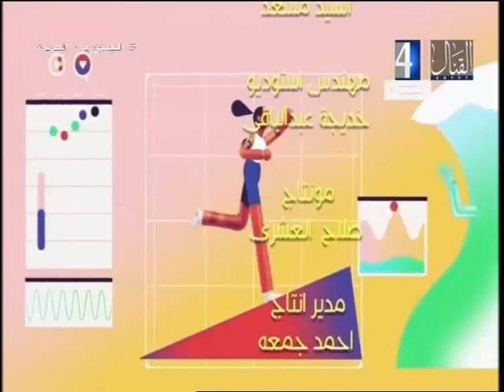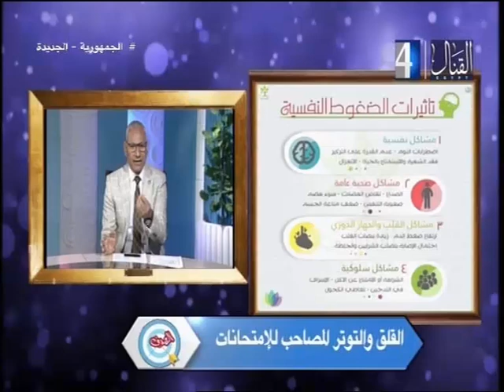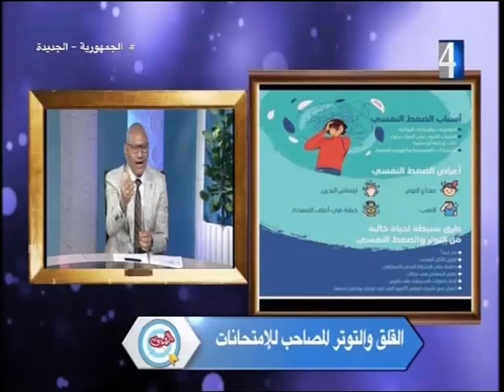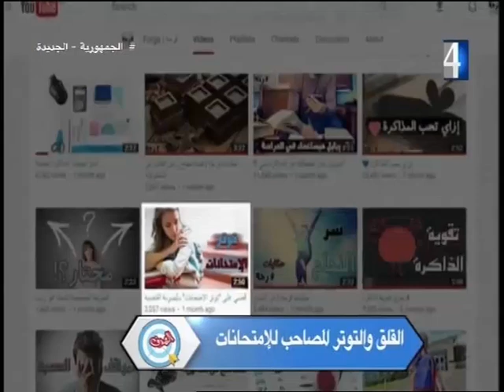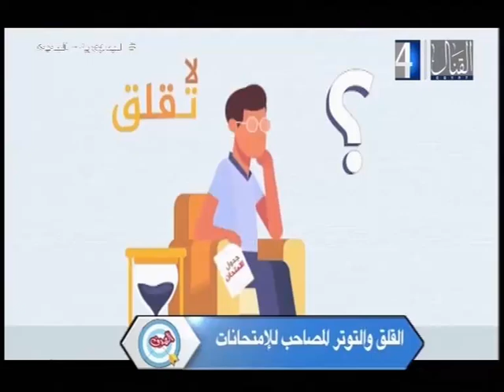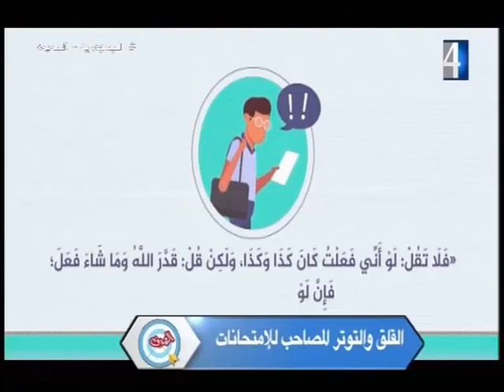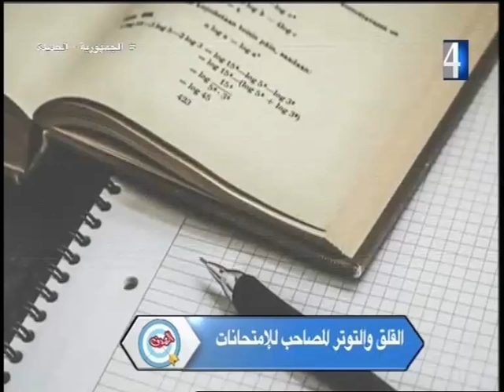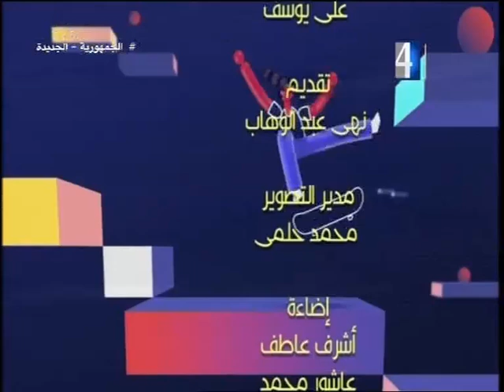القلق والتوتر المصاحب للامتحانات - د سليمان عبد الواحد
د سليمان عبد الواحد استاذ ضغوبات التعلم يتخدث عن القلق المصاحب للامتخانات وخاصة امتخانات الثانوية العامة وكيفية التغلب على القلق  و التوتر ــ يوم جديد 11 يونيه  2024 ــ ق4